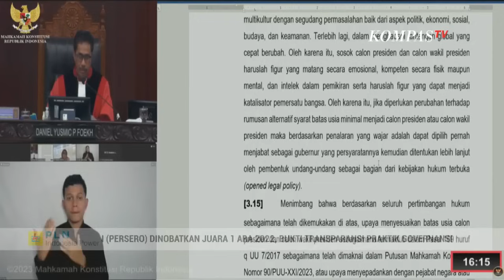Kata Pakar Hukum Soal MK Tolak Gugatan Ulang Usia Capres-Cawapres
JAKARTA, KOMPAS.TV - Mahkamah Konstitusi memutuskan kembali menolak gugatan syarat capres-cawapres yang diajukan mahasiswa Fakultas Hukum Universitas Nahdlatul Ulama Indonesia, Brahma Aryana.

Hakim menolak gugatan ini karena dinilai syarat usia capres dan cawapres minimal 40 tahun dan pernah menjabat sebagai kepala daerah seharusnya dikembalikan ke pembuat kebijakan.

Sementara, Kuasa Hukum Pemohon yakni Viktor Santoso Tandiasa mengatakan bahwa putusan ini dapat menimbulkan persoalan kedepannya, salah satunya ialah adanya konflik kepentingan dan intervensi.

Dalam gugatan kali ini, pemohon yakni Brahma meminta agar syarat usia minimum capres cawapres berbunyi " 40 tahun atau berpengalaman sebagai kepala daerag pada tingkat provinsi yakni gubernur atau wakil gubernur."

Brahma menilai gugatan ini perlu dilakukan karena Putusan MK Nomor 90 lalu terbukti melahirkan pelanggaran etik berat pada mantan Ketua MK, Anwar Usman.

Ada sejumlah Putusuan MK yang dinilai kontroversi dan justru menimbulkan masalah baru. Diantaranya yang pertama UU Pilkada, Pasal 7 Huruf R.

MK menghapus Pasal Pembatasan Larangan Keluarga Petahanan, Politik Dinasti dalam UU Pilkada tahun 2015.

Akibatnya, isu politik dinasti jadi problematika besar dalam pemilu presiden.

Lalu yang baru saja ramai soal batas usia capres cawapres 40 tahun. Di mana MK mengabulkan sebagian permohonan yang menguji Pasal 169 Huruf Q UU Nomor 7 Tahun 2017.

MK tetapkan batas usia minimal capres- cawapres 40 tahun atau memiliki pengalaman sebagai kepala daerah.

Putusan ini kemudian membuat Gibran Rakabuming Raka lolos sebagai bakal cawapres.

Namun putusan ini juga berakibat dicopotnya Ketua MK Anwar Usman karena dinilai melanggar etik.